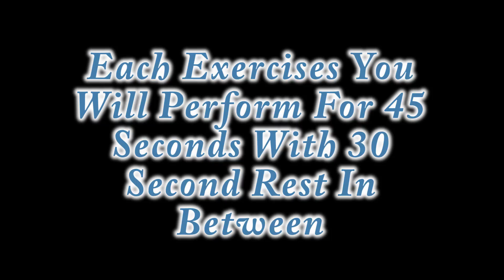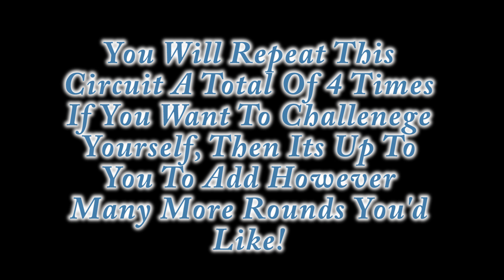30 MINUTE BOOTY WORKOUT | NO EQUIPMENT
Apply For 1 On 1 Fit Queen Platinum Coaching With Me *LIMITED SPOTS*

NLA SUPPLUMENTS I TAKE:
Noel - Saves you 20% on NLA Supps!

Great Books I Recommend:

Thank you so much guys if any of you use any of my links that support me directly, it mean A LOT to me, LOVE YOU :)

ECHT Apparel (Code: Noel Saves you 10%)

BuffBunny Collection - Code: (Noel) at check out supports me Directly

NLA Supps (Code: Noel - Saves you 20%)

TULA (Code: Noel - saves 20%)

Code: Noel - saves ya 20%